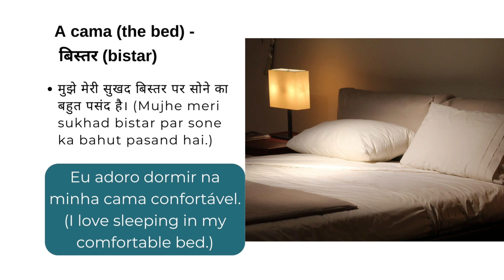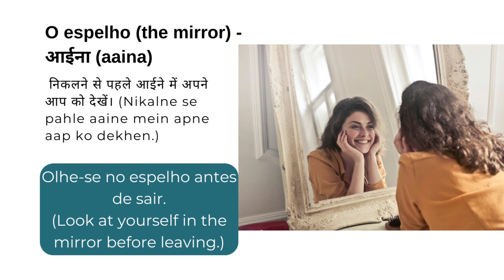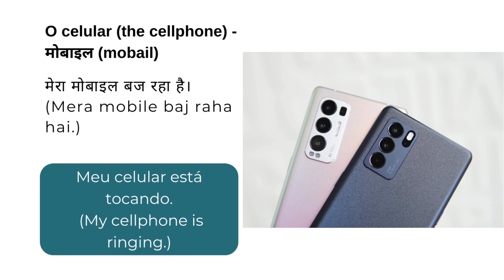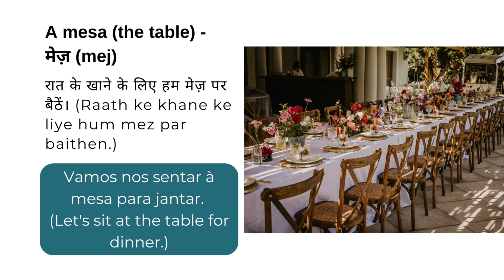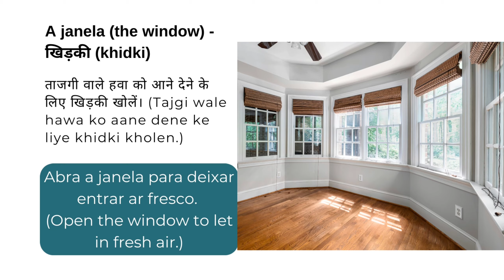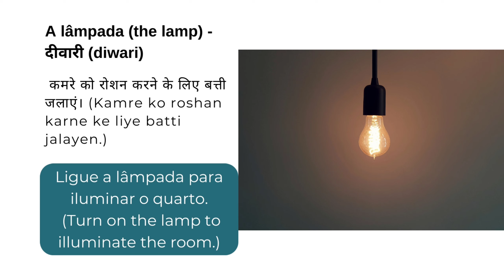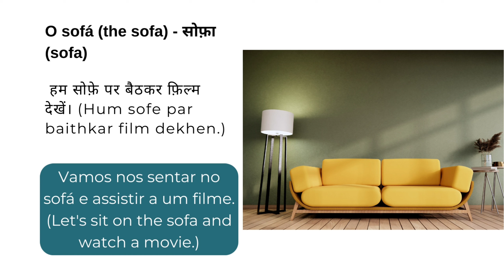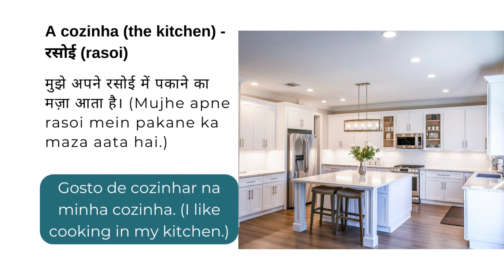learn Commonly used Portuguese words in Hindi |learn Portuguese for beginners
DON’T CLICK:
my instagram id is @amitchavda1309